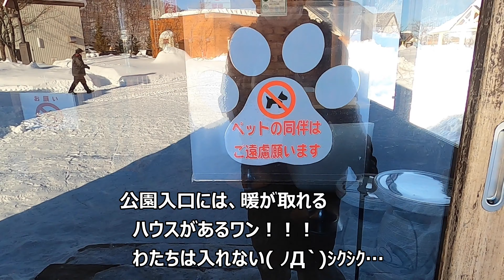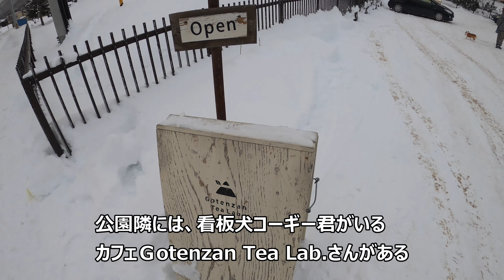五天山公園を紹介するコーギー/Corgi to introduce the park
説明

【コーギー】アタシの自己紹介だワン(子犬のラビー)今までを振り返って編（シネマティックVlog風）

【コーギー】重大報告のその後(子犬のラビー)心臓病の対応と販売店との交渉結果

タイトルとアーティスト